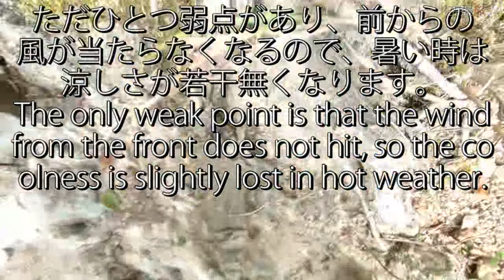登山簡単DIY カメラバックをザックに取り付け・撮影機材 Climbing camera bag attached to rucksack shooting equipment 登山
登山ザックにカメラバッグ取り付けるDIYをしました。取り付け位置が難しく、試行錯誤の結果前面の真ん中の重心が偏らない場所に取り付けました。ここがベストなのかなと思います。ザックの中にいれてしまうとどうしても撮影しなくなってしまうのですぐに取り出せる前にしました。一応実際に使用しましたが、めっちゃ良いです。以前はしんどくてほとんど撮影しませんでしたが、前のすぐに取り出せる位置にするとカメラの使用頻度も高くなりました。結構気に入ってます。デメリットは前からの風が無くなってしまうのでちょっと暑いかなと思いました。それでも良い感じに使用してます。

0:00 登山のザックにカメラバックを取り付けるDIYの概要
0:29 リュックサックにカメラバックの取り付け位置を確認
0:45 バックパックにカメラバックを取り付け開始
1:04 マジックテープで調整可能
1:58 カラビナをマジックテープの先端に取り付けて簡単に取り外し可能にする
2:26 カメラバッグがブレない様に3mmのロープのベルト作成
3:35 カメラバッグ取り付け完成
4:33 実際に六甲山登山で使用したがカメラバッグは良い感じでした。

SHICHANG マジックバンド 結束テープ 結束バンド 11mx15mm 黒 面ファスナー 自由にカト 収納用テープ 繰り返し利用可能

I did a DIY to attach a camera bag to a climbing rucksack. The installation position was difficult, and as a result of trial and error, I installed it in a place where the center of gravity in the middle of the front is not biased. I think this is the best. If I put it in the rucksack, I would not be able to shoot, so I put it before I could take it out immediately. I've used it once and it's really good. In the past, it was tiring and I rarely took pictures, but when I put it in the front position where I can take it out immediately, I use the camera more frequently. I really like it. The disadvantage is that the wind from the front disappears, so I thought it was a little hot. I still use it with good feeling.

【雪山登山遭難】絶景世界遺産 日本百名山 大峰山系八経ヶ岳でテント泊 関西最高峰で凍傷 奈良 冬のソロハイキングドローン空撮 山登り
登山DIY カメラバックをザックに取り付け・撮影機材 Climbing DIY camera bag attached to rucksack  shooting equipment

登山 登山ギア 絶景 癒し ハイキング 登山用品 キャンプ キャンプギア キャンプ道具